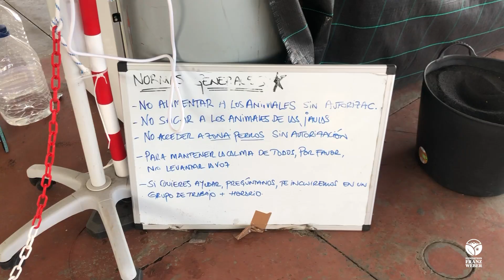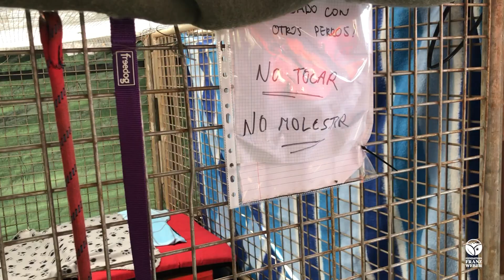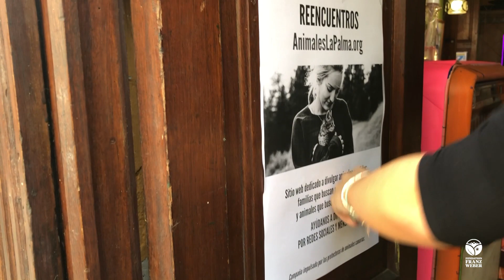ESTA ES LA SITUACIÓN DE LOS ANIMALES DE LA PALMA TRAS EL VOLCÁN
Parte del equipo de la Fundación Franz Weber se desplazó hasta la isla de la Palma. ¿Cómo podemos ayudar a estos animales víctimas también de la catástrofe?

, un sistema informático de unificación de la información, mantenido de forma actualizada, donde las familias pueden encontrar al animal que perdieron y los animales perdidos pueden encontrar nuevamente a sus familias.